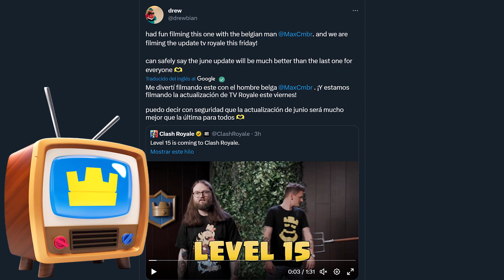BÁRBAROS EVOLUCIONADOS con FURIA y en ¿3D? ⭐GAMEPLAY⭐ Noticias Clash Royale ACTUALIZACIÓN Season 48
Llega el NIVEL ÉLITE, los COMODINES DE ÉLITE, la TV ROYALE, SLASH ROYALE y ahora la EVOLUCION DE LOS BÁRBAROS! con un gameplay de como se verán en el campo de batalla. NOTICIAS ACTUALIZACIÓN de Clash Royale Temporada 48.